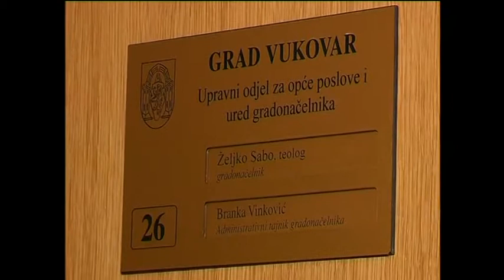Vijesti 02 04 2014